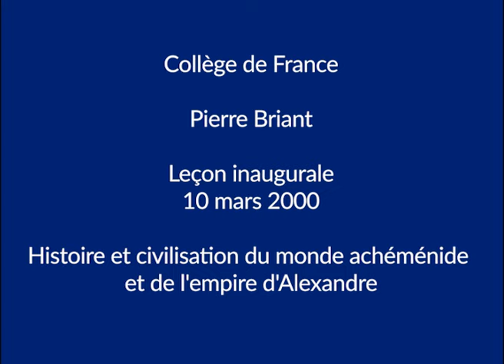Histoire et civilisation du monde achéménide et de l'empire d'Alexandre - Pierre Briant (2000)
Leçon inaugurale de Pierre Briant prononcée le 10 mars 2000.
Pierre Briant fut professeur du Collège de France, titulaire de la chaire Histoire et civilisation du monde achéménide et de l'empire d'Alexandre.